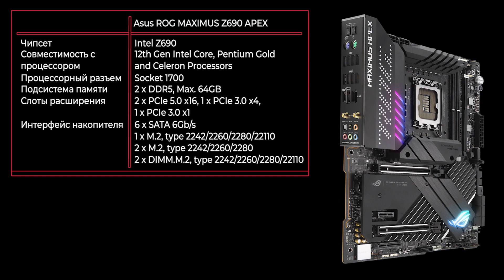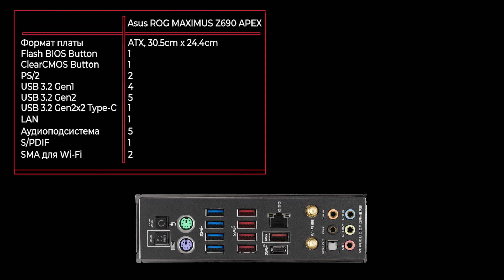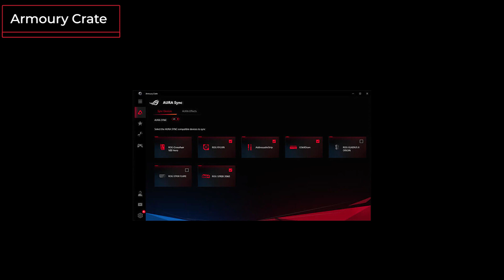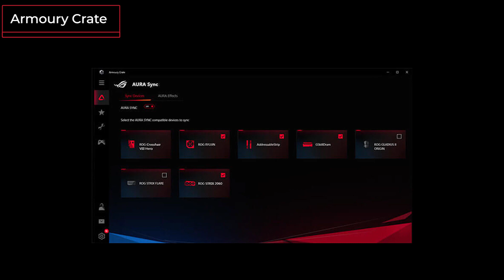Материнская плата Asus ROG MAXIMUS Z690 APEX